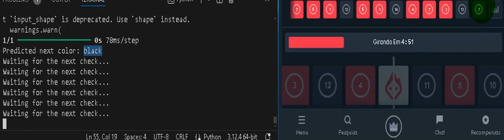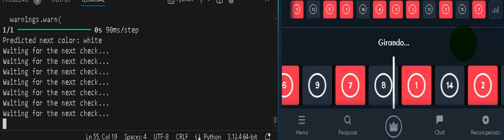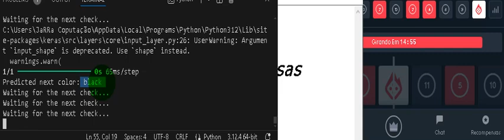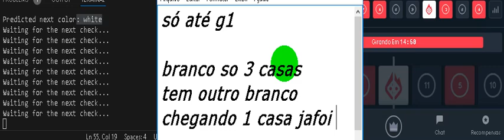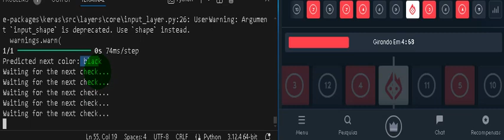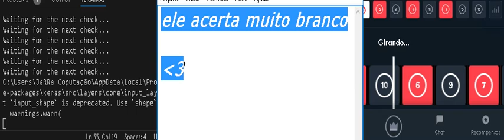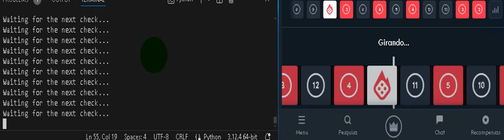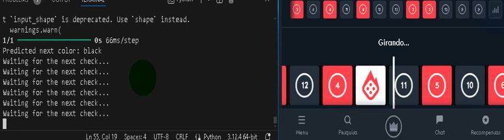🤖𝗥𝗔𝗙𝗔 𝗕𝗢𝗧𝗦 SCRIPT PRONTO 🔴⚫️⚪️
SCRIPT PRONTO PRA VENDA ❤️

✅👆🏾FINALIZADO O INDIVIDUAL! VOCE QUE TEM SALA E QUER JOGAR SEM DEPENDER DE SALA ASSITA O VIDEO!
SE LHE INTERASSAR SO CHAMAR  PRIVADO 🫡

^^(SE GOSTOU SEGUE AI, DEIXA AQULE LIKE E COMPARTILHA! )^^